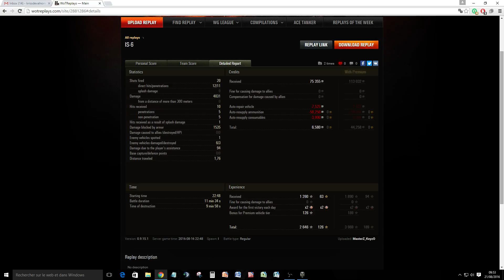replay IS6 Master Keyzo 4031 de dégâts (Replay commenté KrissdeValnor) 1080 HD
Char premium de rang 8 avec Matchmaking amélioré, l'is-6, c'est la puissance, le blindage et les gros alpha...

Demonstration par Keyzo que je remercie de m'avoir transmis son replay

Replay commenté